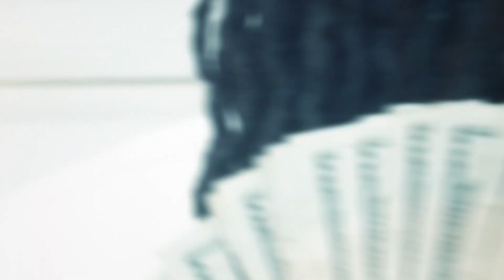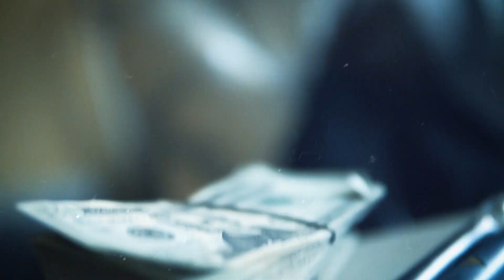O.T.M Nuski - Why (Official Music Video) Shot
Check out the official music video for O.T.M Nuski - Why (Official Music Video) Shot by  @DNiceTV314

DNiceTV Socials -